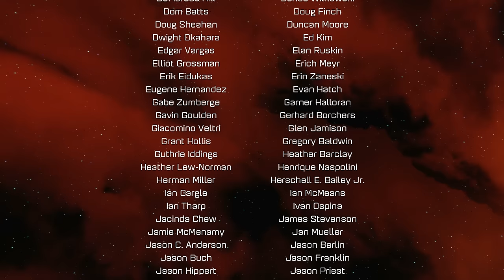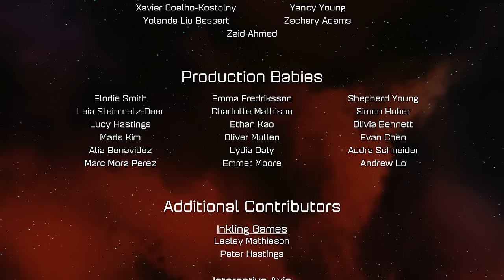Ratchet & Clank (2016) - Let's Play - Part 13 - [Deplanetizer 2] - "Save The Galaxy (Ending)"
"SAVE THE GALAXY (ENDING)"

With Commentary
PC Gameplay
1080p 30 FPS

Ratchet & Clank is a platformer-shooter video game developed by Insomniac Games, and published by Sony Interactive Entertainment. It is a re-imagining of the first game in the series, based on the upcoming film by Rainmaker Entertainment and Blockade Entertainment. The game was originally planned to be released on the PlayStation 4 in 2015, but was delayed, along with the film, to April 2016 in order to give the film a better marketing campaign and the game additional polish time.